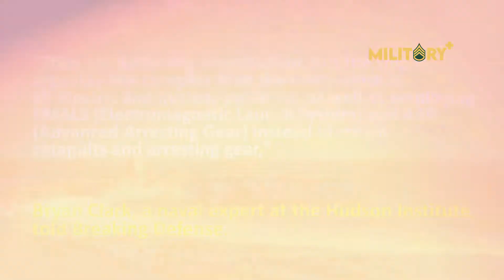China’s Newest Aircraft Carrier May Launch Early Next Year!!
According to experts, China has made "steady progress" in building its third aircraft carrier, which could be ready in three months. The estimate that the ship could launch in three to six months is based in part on Maxar's satellite photos of Jiangnan Shipyard.
"They are hastening construction, but the ship is arguably less complex than the Ford, which is all-electric and nuclear-powered, as well as employing EMALS (Electromagnetic Launch System) and AAG (Advanced Arresting Gear) instead of steam catapults and arresting gear," Bryan Clark, a naval expert at the Hudson Institute, told Breaking Defense.
The Maxar images also show that "work on other military vessels at Jiangnan appears to have slowed as the shipyard works to fill commercial orders."
According to the study, "the dual-use nature of Chinese shipyards should raise significant red flags" because many of the ships built there are owned by US allies and partners, effectively subsidizing "the PLAN's ongoing modernization."
While China has clearly made visible progress toward launch, the authors note that the "technical challenges of building a modern aircraft carrier may, however, extend this timeline." "Even after launch, it will be years before the Type 003 is commissioned into the PLAN and achieves initial operational capability," according to the CSIS summary.